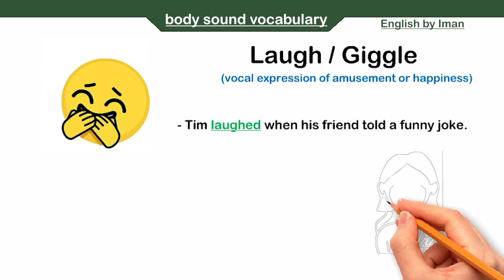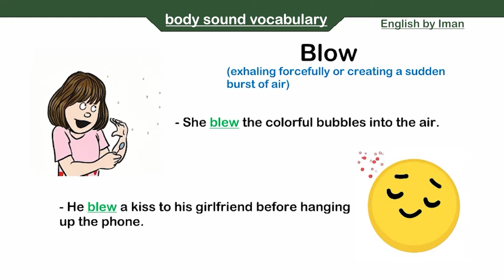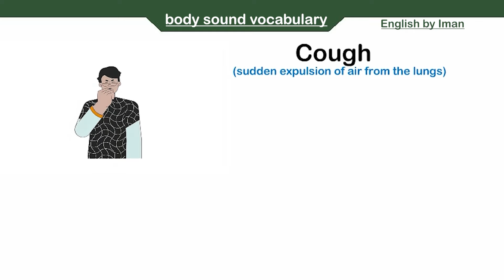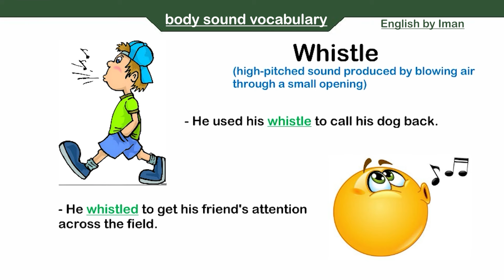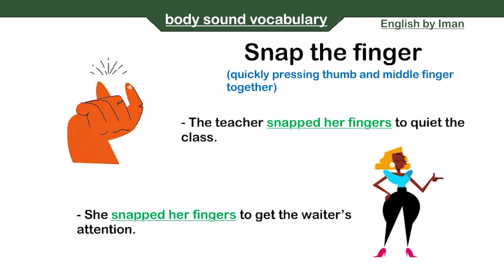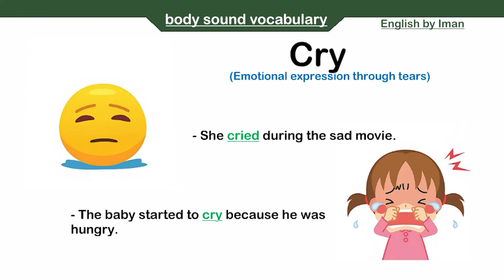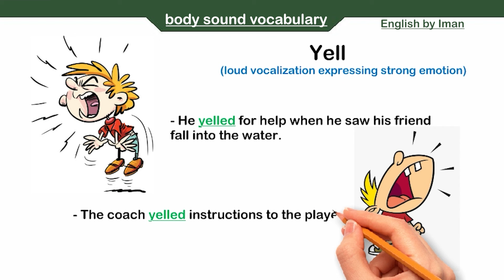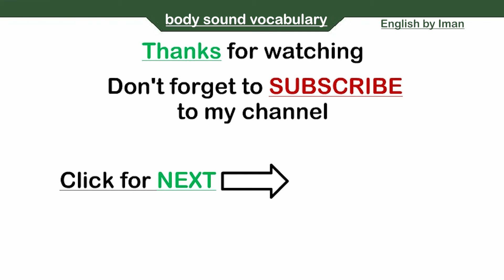Body Sounds | Body Sounds Vocabulary in English with Examples | Human Body Sounds Names in English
Hi everyone!
Let's learn about body sounds in English together. This video covers the names and examples of common human body sounds, making it easier for you to expand your vocabulary and understanding of English.

body sounds
body sounds vocabulary
sound vocabulary
body sounds english vocabulary
english vocabulary sounds
human sound vocabulary
vocabulary body sounds vocabulary in english listen and practice
human body sound effects
parts of body sound
sound vocabulary words
vocabulary english
listen and practice
english vocabulary

✅ List of Human Sounds and Body Noises:

00:00 Fart
00:29 Laugh/Giggle
01:00 Scream/Shout
01:32 Sneeze
02:01 Blow
02:31 Sniff
03:01 Belch
03:28 Clap
03:59 Cough
04:29 Snore
04:58 Gargle
05:27 Hiccup
06:01 Whisper
06:35 Whistle
07:02 Yawn
07:31 Pant
07:59 Gasp
08:25 Snap the finger
08:55 Grind the teeth
09:24 Cracking the knuckles
09:51 Cry
10:18 Groan
10:46 Sigh
11:22 Slurp
11:51 Yell
12:20 Grumble/Rumble
12:51 Chew
13:22 Tap feet